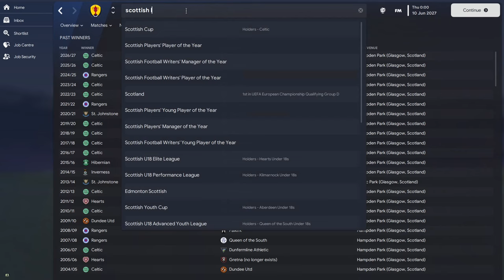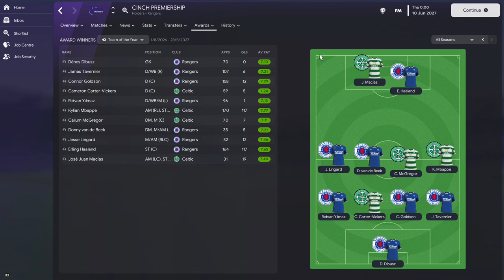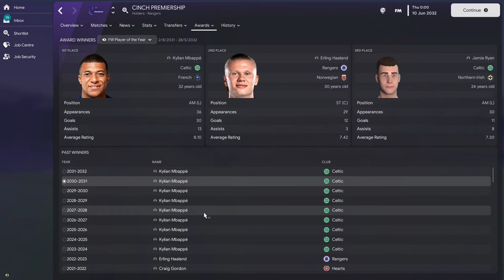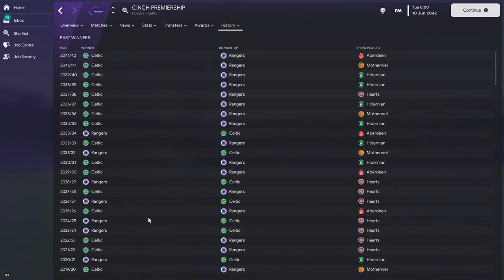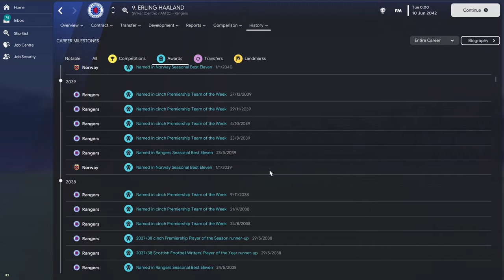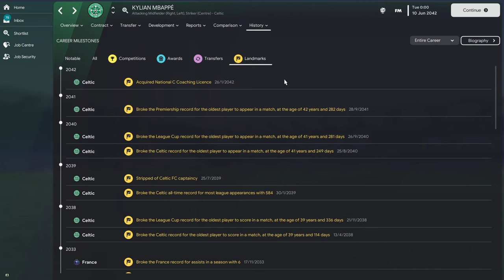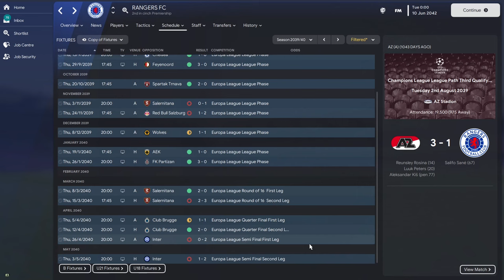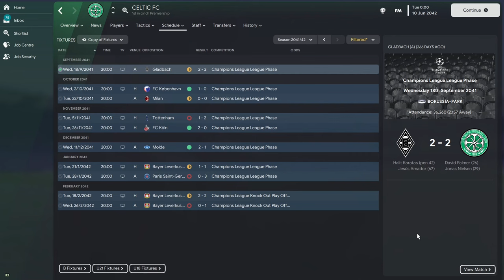FM23 Experiment | Mbappe V Haaland in The Old Firm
An FM23 experiment where Mbappe and Haaland have been trapped at Celtic and Rangers in a bid to see who the better player is.

We look over there careers to see who wins the most trophies both domestically and internationally.